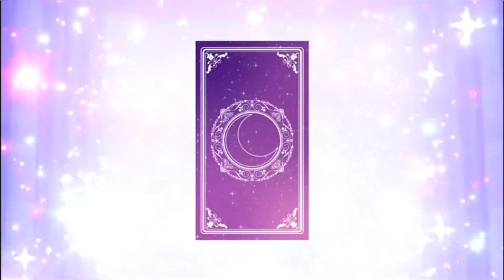ink drawing in space 😇😇